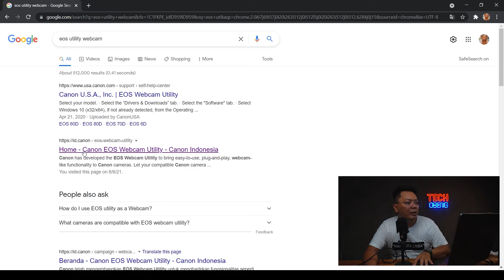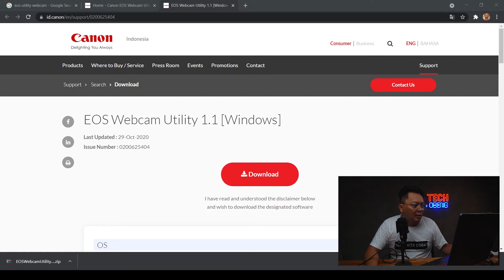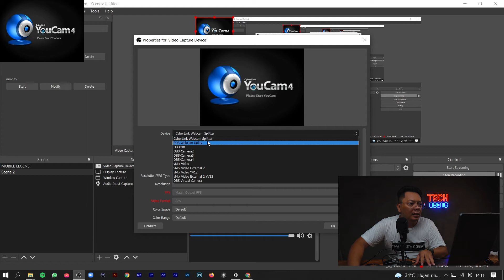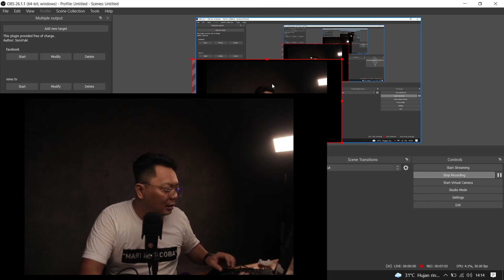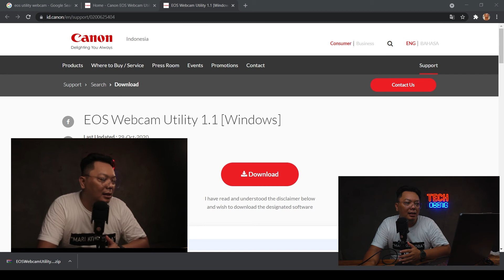TUTORIAL STREAM - DSLR SEBAGAI FACECAM/WEBCAM MODAL KABEL DATA USB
Halo semua selamat jam segini. hari ini aku mau share cara merubah DSLR SEBAGAI FACECAM/WEBCAM, jadi kalian g perlu beli hdmi capture, capture card ataupun beli converter kabel android ke hdmi.